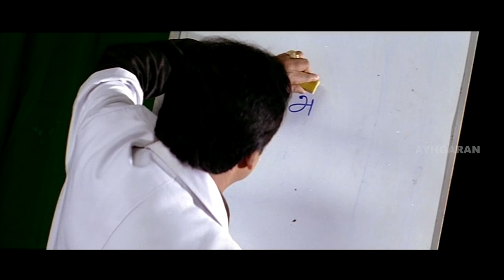இன்னைக்கு என்கிட்ட மாட்டிக்கிட்ட மாமா | Jambhavan Full Movie | Prashanth | Meghna Naidu | Vivek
Watch Jambhavan full movie scenes featuring Prashanth, Nila, Meghna Naidu & Vivek in the lead roles. Jambhavan is a 2006 Tamil action film directed by A. M. Nandakumar and produced by Rajalakshmi Kalaikudam. Featuring music composed by Bharadwaj.

Movie Credits :
Directed by A. M. Nandakumar
Written by Nandhakumar
Produced by T. T. Raja, S. Sathya Narayanan
Cast : Prashanth, Nila, Meghna Naidu, Vijayan, Vijayakumar, Vivek
Cinematography Ramesh Babu
Edited by Shankar